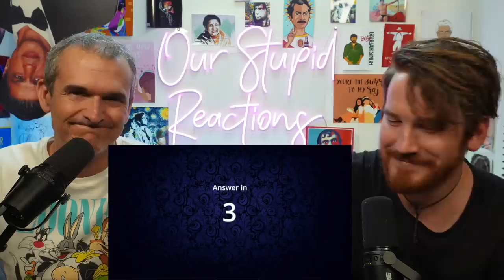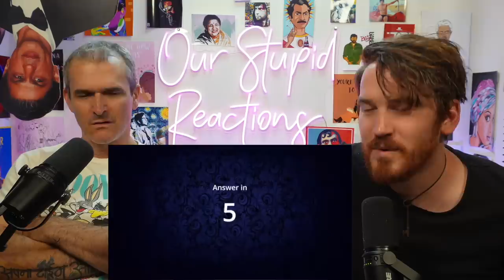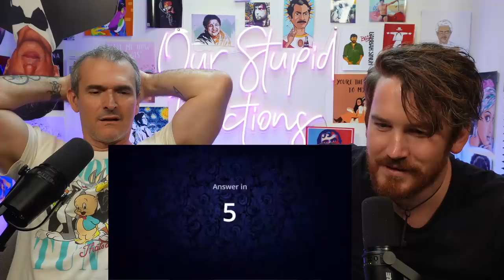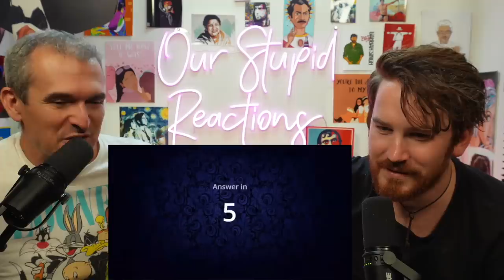BOLLYWOOD BOOTLICKERS QUIZ!!